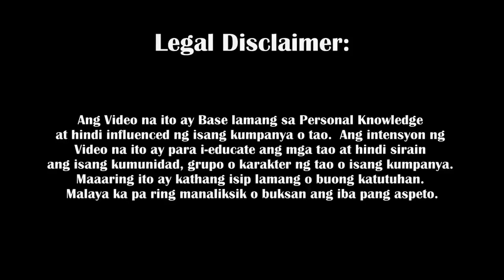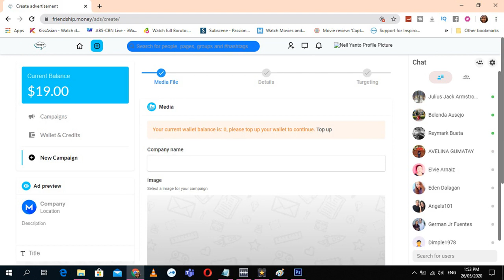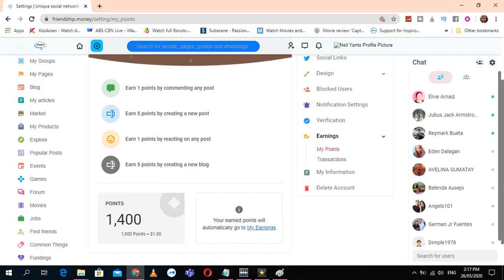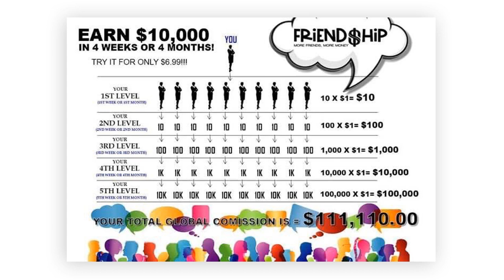FRIENDSHIP Pyramiding Scheme or 100% Legit Business? | Company Review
Ngayon, mag rereview tayo ng isang company at itong company na ito ay isa sa pinaka malaking request dito sa ating YouTube Channel.

At ang pangalan ng company na ito ay ang FRIENDSHIP LLC.

Pag uusapan natin kung ano nga ba ang friendship, paano ka kikita dito at isa ba ito sa mga legal na negosyo?